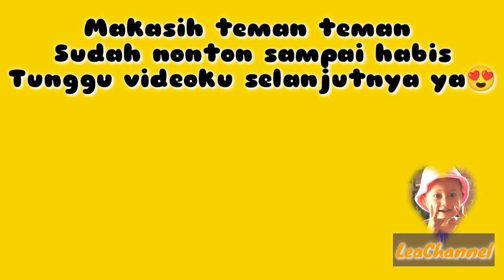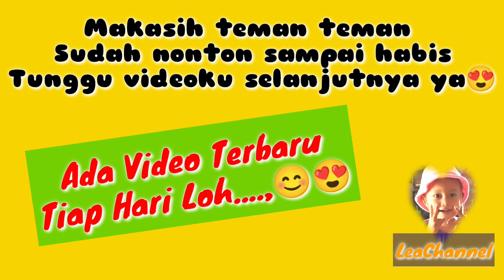REVIEW OBAT NYAMUK 😁 | UNBOXING | LeaChannel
REVIEW OBAT NYAMUK 😁 | UNBOXING | LeaChannel.  gaya banget adek lea 😁